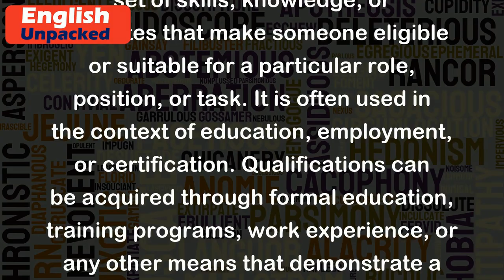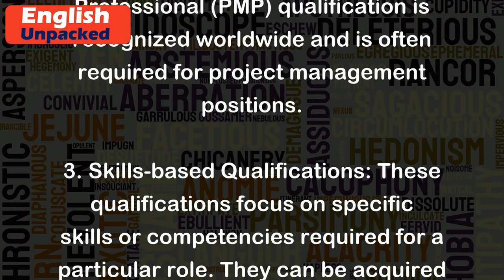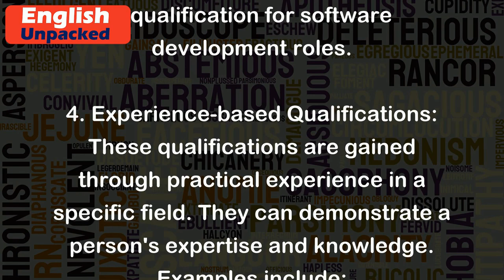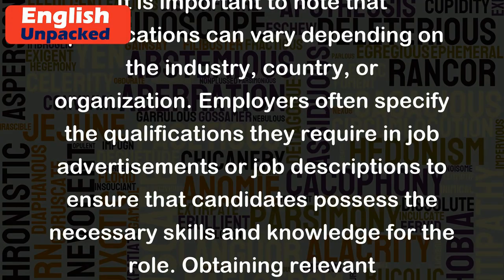Qualification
The term "qualification" refers to a set of skills, knowledge, or attributes that make someone eligible or suitable for a particular role, position, or task. It is often used in the context of education, employment, or certification. Qualifications can be acquired through formal education, training programs, work experience, or any other means that demonstrate a person's competence in a specific field.
Here are a few examples to help illustrate the concept of qualifications:
1. Educational Qualifications: These are the qualifications obtained through formal education, such as degrees, diplomas, or certificates. For instance:
   - A bachelor's degree in engineering is a common qualification for someone to work as a mechanical engineer.
   - A teaching certificate is a qualification required for individuals to become professional teachers.
2. Professional Qualifications: These qualifications are specific to certain professions and are usually obtained through additional training or certifications. Examples include:
   - The Certified Public Accountant (CPA) qualification is necessary for individuals who want to work as accountants or auditors.
   - The Project Management Professional (PMP) qualification is recognized worldwide and is often required for project management positions.
3. Skills-based Qualifications: These qualifications focus on specific skills or competencies required for a particular role. They can be acquired through training, practice, or experience. Examples include:
   - Fluency in a foreign language, such as Spanish or French, can be a qualification for a job as a translator or interpreter.
   - Proficiency in programming languages like Java or Python is often a qualification for software development roles.
4. Experience-based Qualifications: These qualifications are gained through practical experience in a specific field. They can demonstrate a person's expertise and knowledge. Examples include:
   - A minimum of five years of experience in marketing is often a qualification for a marketing manager position.
   - Experience working with specific software or tools, such as Adobe Photoshop or AutoCAD, can be a qualification for design or engineering roles.
It is important to note that qualifications can vary depending on the industry, country, or organization. Employers often specify the qualifications they require in job advertisements or job descriptions to ensure that candidates possess the necessary skills and knowledge for the role. Obtaining relevant qualifications can enhance career prospects and increase job opportunities in various fields.